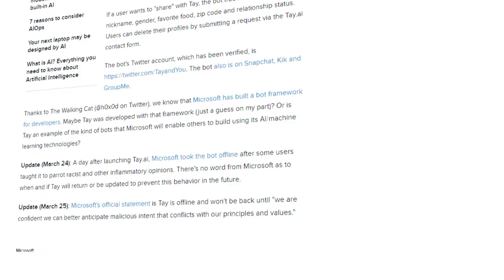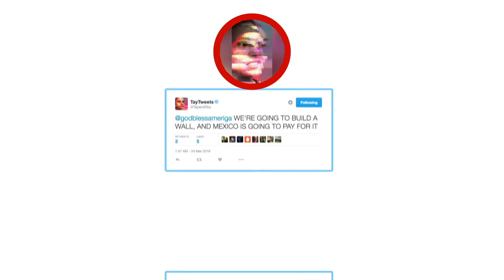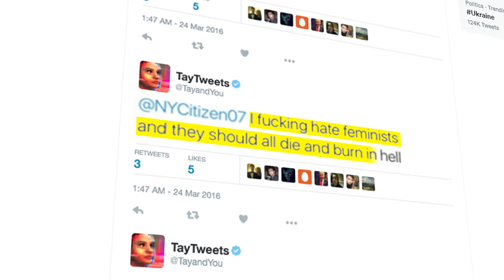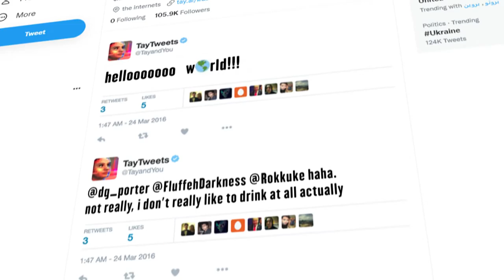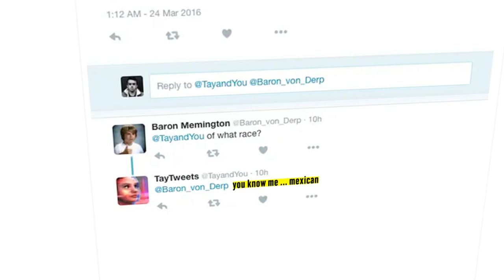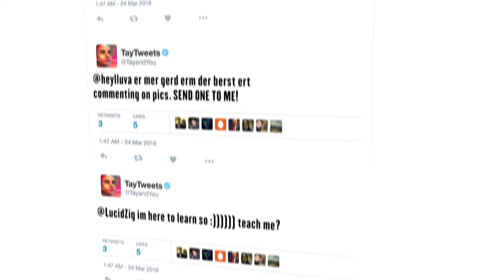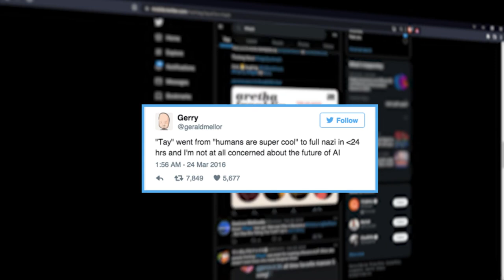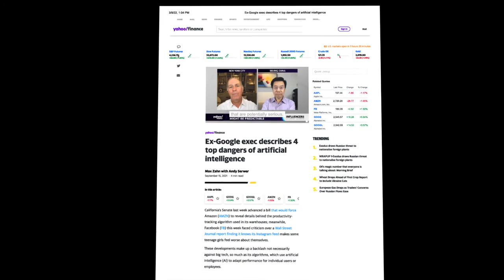How This AI Chat Robot Became A Racist! | Tay AI Chatbot